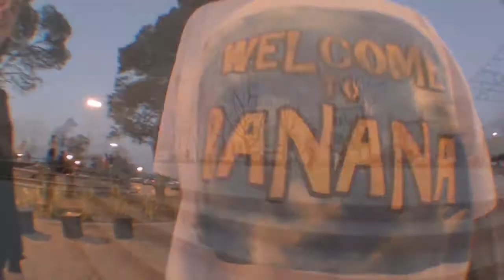C#10 La Plata + Día de la primavera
Teatro Argentino
Skatepark 24 y 32
Mini + Pileta
Eh?park